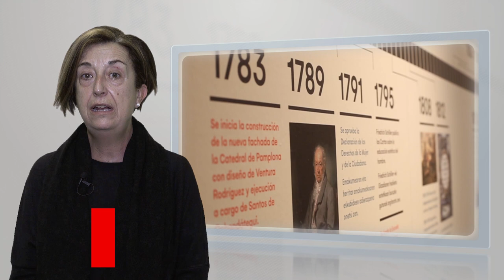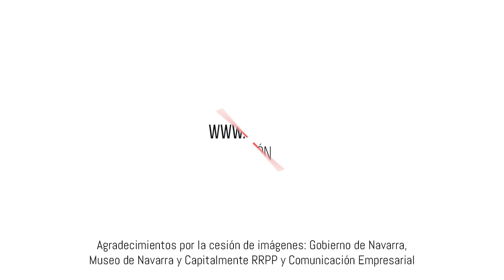Grado en Historia y Patrimonio (UPNA)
Prepárate para trabajar en gestión y mediación cultural del patrimonio en museos, centros de interpretación, archivos documentales o sitios históricos, así como para la enseñanza e investigación